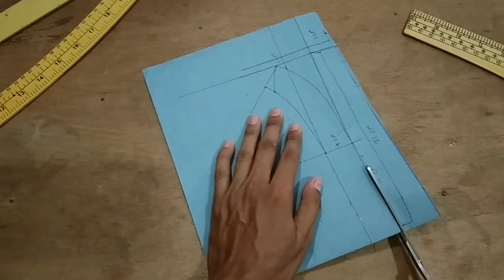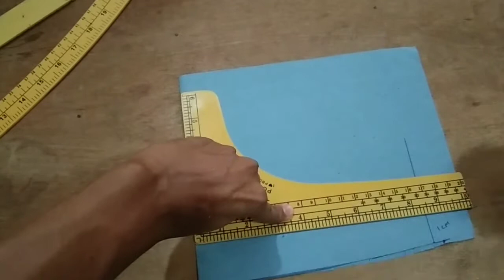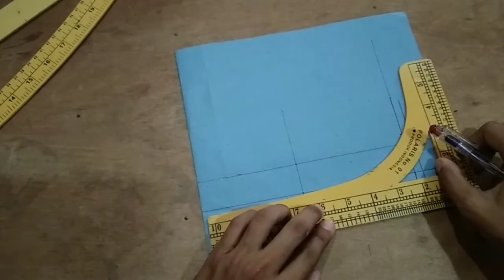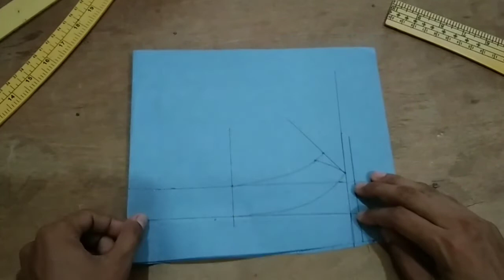CARA MEMBUAT POLA KRAH SHANGHAI